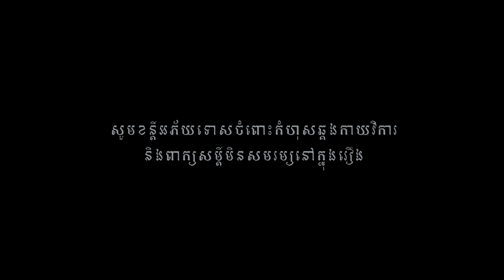អ្នកបម្រើឡឺកឺ វគ្គ២ ពីទឹកដោះគោ KUN Chocolate , New​ comedy movies 2021 from Karuna Team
រឿងអ្នកបម្រើឡឺកឺ  (វគ្គ២) ឧបត្ថម្ភដោយទឹកដោះគោ KUN Chocolate
*​ ទស្សនាតាមភាគនីមួយៗ